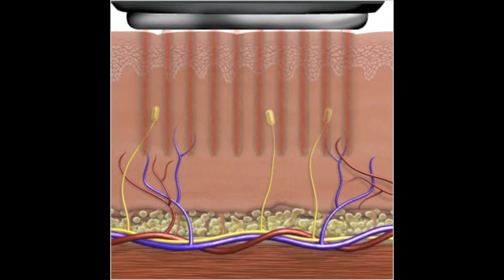Skin Renewal Fractional mp4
Fractional laser energy penetrates microscopic sections of skin leaving surrounding healthy tissue to speed healing. Fractional laser can improve the look of stretch marks, scars, skin quality, dun damage and aging.  Available at Changes Plastic Surgery & Spa in San Diego, CA.